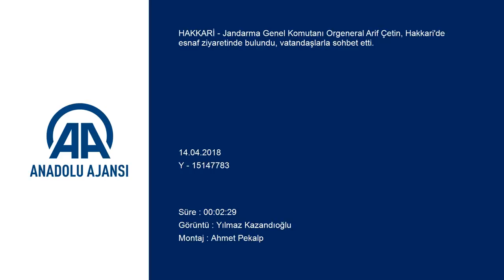Jandarma Komutanı Hakkari'de halkın içinde böyle dolaştı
Jandarma Komutanı Arif Çetin halkın içinde  dolaştı Jandarma Genel Komutanı Çetin, Hakkari'de Jandarma Genel Komutanı Orgeneral Arif Çetin, Hakkari'de esnaf ziyaretinde bulundu, vatandaşlarla sohbet etti. Birlikleri denetlemek ve çeşitli ziyaretlerde bulunmak üzere Hakkari'ye gelen Orgeneral Çetin, Van Jandarma Asayiş Kolordu Komutanı Korgeneral Salih Karataş ve beraberindeki komutanlar, Fatih Kışlası'nda Vali Cüneyit Orhan Toprak, Cumhuriyet Başsavcısı Mustafa Balık, İl Jandarma Komutanı Tuğgeneral Ferdi Korkmaz ve İl Emniyet Müdürü Süleyman Suvat Dilberoğlu tarafından karşılandı. Orgeneral Çetin ve beraberindekiler, Valiliği ziyaret ederek, Vali Toprak ile görüştü. Çetin daha sonra Cumhuriyet Başsavcılığı ve Emniyet Müdürlüğünü de ziyaret etti. Orgeneral Çetin, Vali Toprak ve beraberindekiler esnaf ziyaretinde de bulundu. Vatandaşlarla sohbet eden Çetin, çocuklara hediyeler verdi.